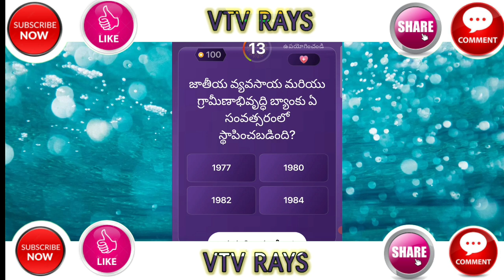EMK • Sep 22 • offline quiz • Sonyliv • Evaru Meelo Koteeswarudu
today's offline quiz ,sonyliv,evaru meelo koteeswarulu

watch a review on evaru meelo koteeswarudu Gemini TV live program hosted by Jr NTR , offline questions asked on  September 22,2021 in sonyliv app.

other interesting quuzes in our channel